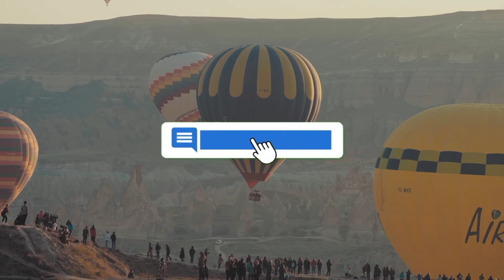বিশ্বের অদ্ভুত ১০ টি উৎসব || Top 10 weirdest festivals in the world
festival  human life এ খুবই important. আমাদের ভিতরের feelings , imaginations,  emotions কে express করার ভালো একটা মেডিয়াম হচ্ছে এই festival.  আজকের ভিডিওটি খুবি Interesting এবং important হতে যাচ্ছে। আপনারা শেষ পর্যন্ত আমাদের সাথেই থাকবেন। এবং enjoy করবেন পৃথিবীর সবথেকে বড় ১০ টি festival নিয়ে আমাদের আজকের ভিডিও।
ভিডিওটি নিয়ে  যদি আপনাদের কোনোরকম suggestions  থাকে তাহলে নিচে কমেন্ট বক্সে লিখে আমাকে জানাতে পারেন।

**এই ভিডিওতে ব্যবহৃত কিছু ছবি প্রকৃত ব্যক্তি , ঘটনা, সময় কিংবা স্থানকে উপস্থাপন করেনা। দৃশ্যের শুন্যতা পুরন করতে তা ব্যবহার করা হয়েছে।**